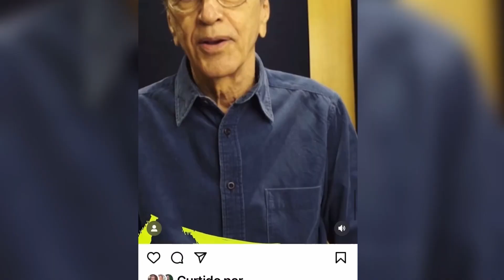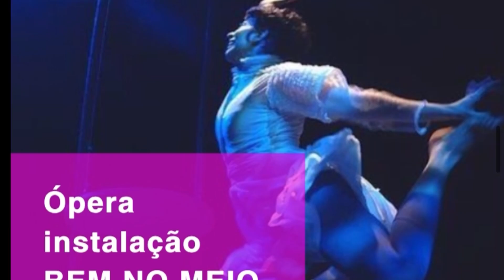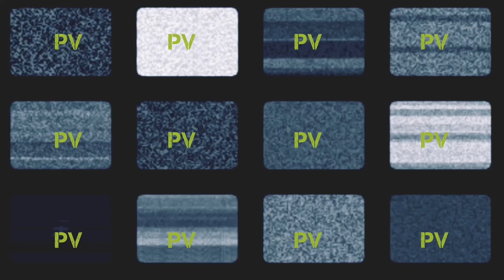PV Webjornal. Ed. 30. Ano 2. 7/10/22. Pecinha É a Vovozinha!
PV Webjornal Pecinha é a Vovozinha. Os destaques de hoje: um festival de intercâmbio de linguagens para crianças de todas as idades, no Rio de Janeiro, um musical que celebra os direitos das crianças, com canções conhecidas de Toquinho; um espetáculo sobre povos originários e seus mitos e lendas, com meninos e meninas indígenas no palco; uma adaptação da obra de Monteiro Lobato em que Pedrinho vira um vilão sem consciência ambiental; e duas incríveis celebrações da cultura popular nordestina, uma com o cordel da Cia. Mar, de São Paulo, e outra com os mamulengos da Cia Meias Palavras, de Pernambuco.
Jornalista responsável e apresentador: DIB CARNEIRO NETO.

LINKS E SERVIÇOS CITADOS NESTA EDIÇÃO:
FIL - FESTIVAL INTERNACIONAL INTERCÂMBIO DE LINGUAGENS:
Dias: 7, 8, 9 , 11, 12, 15, 16, 22,23, 29 e 30 de outubro e 4 a 6 de novembro de 2022.  Local: Centro Cultural Banco do Brasil – Rio. Rua Primeiro de Março, 66, Centro – Rio de Janeiro. Ingressos: R$ 30 (inteira) e R$ 15 (meia).
OS DIREITOS DA CRIANÇA:
Fotos: João Caldas Filho/Divulgação. Sábados 15h  e domingos 16h. Teatro Procópio Ferreira. Rua Augusta, 2.823, Cerqueira César, São Paulo. Temporada – 08/10 a 06/11/22.  Ingressos – Entre R$ 50,00 e R$ 100,00. Recomendado para crianças a partir de 4 anos. Duração – 60 minutos.
AS AVENTURAS DE MAKUNAIMA PARA CRIANÇAS:
Fotos: Acervo da equipe. Na Sala B do Teatro Alfa nos dias 8, 9 de outubro de 2022, sábado e domingo às 11h e no feriado do dia 12 de outubro, quarta, em duas sessões, às 11h e 16h. Os ingressos são gratuitos. Teatro Alfa.
HISTÓRIAS DE TIA NASTÁCIA:
Fotos: William Siqueira/Divulgação. Estreia: 08 de outubro de 2022. Temporada: até 27 de novembro de 2022. Apresentações: Sábados e Domingos, 16h. Ingresso*: R$ 50,00 (inteira). Duração: 60 minutos. Classificação indicativa: a partir de 3 anos. Teatro Uol. Shopping Pátio Higienópolis - Av.
A FUTURA RAINHA:
Fotos: Jamil Kubruk/Divulgação. Local: Centro Cultural Banco do Brasil - São Paulo. Período: De 7 a 30 de outubro de 2022. Horário: Sexta a domingo, 11h. Sessões extras dias 12 e 30 de outubro, 15h. (Dias 16 e 28 de outubro não haverá apresentações.) Ingressos: Grátis, mediante retirada na bilheteria do CCBB uma hora antes do espetáculo. Duração: 60 minutos. Classificação indicativa: Livre (recomendado a partir de 6 anos). Endereço: Rua Álvares Penteado, 112 – Centro Histórico, São Paulo.

AS TRAVESSURAS DE MANÉ GOSTOSO:
Fotos: Rogério Alves/Divulgação. Dias 8, 9, 12, 15 e 16/10/22. Quarta, Sábado e Domingo, às 16h30. Grátis. Local: Praça (Térreo) do Sesc Paulista. Av. Paulista, 119, Bela Vista, São Paulo.